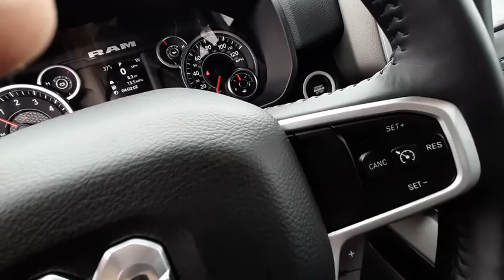2020 Ram 1500 Davenport, Moline, Rock Island, Muscatine, IA 1315D0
Steel Metallic New 2020 Ram 1500 available in Davenport, Iowa at Kimberly Car City. Servicing the Moline, Rock Island, Muscatine, IA area.
2020 Ram 1500 Big Horn/Lone Star - Stock#: 1315D0 - VIN#: 1C6SRFFT5LN251808

Priced below KBB Fair Purchase Price! $7,582 off MSRP! Steel Metallic 2020 Ram 1500 4D Crew Cab Big Horn/Lone Star HEMI 5.7L V8 Multi Displacement VVT 8-Speed Automatic 4WDbrbrWOW! What a great place to buy your new vehicle.brbrbrWe pride ourselves in consistently exceeding our customer's expectations. You will have a pleasant shopping experience that is fun, informative, and never high pressured. Our team is professional and experienced and we offer a no-pressure environment. We'd be happy to answer any questions that you may have. Price includes: $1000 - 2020 Retail Bonus Cash 20CLA1. Exp. 02/03/2020 $1000 - Midwest 2020 Retail Bonus Cash MWCLA1. Exp. 02/03/2020 $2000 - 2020 National Retail Consumer Cash 20CL1. Exp. 02/03/2020 $500 - Chrysler Capital 2020 Bonus Cash 20CL5. Exp. 02/03/2020